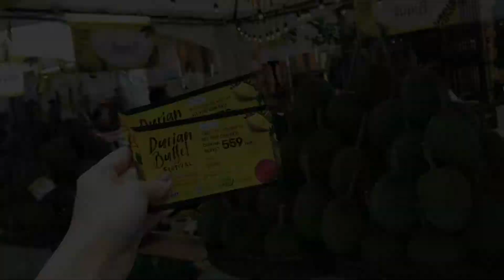บุฟเฟ่ต์ทุเรียน Quartier Durian Festival 2018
ชวนสายทุเรียน มาฟิน อิ่มไม่อั้น กันที่งาน Quartier Durian Festival บุฟเฟ่ต์ทุเรียน 15–20 พ.ค.61 นี้ ที่ ควอเทียร์ อเวนิว, ดิ เอ็มควอเทียร์